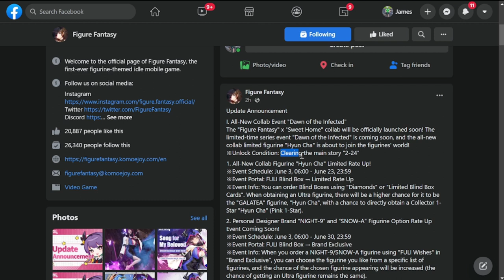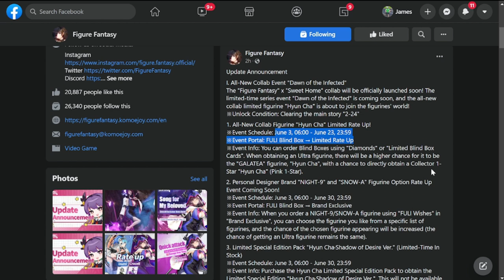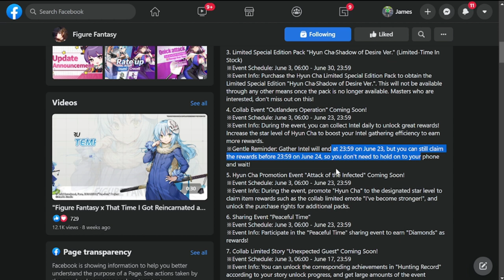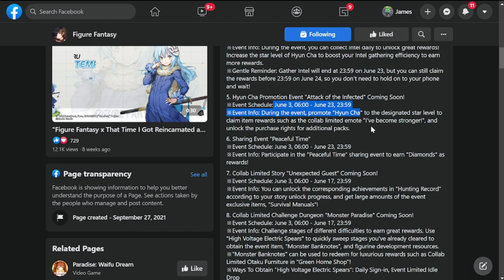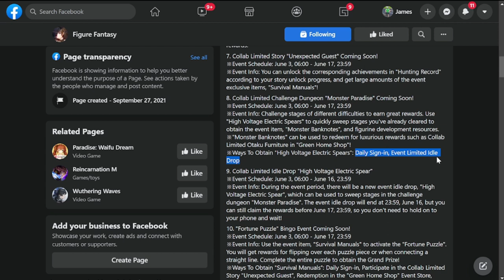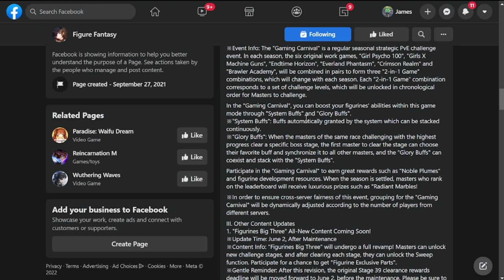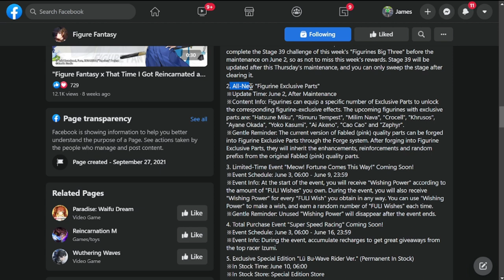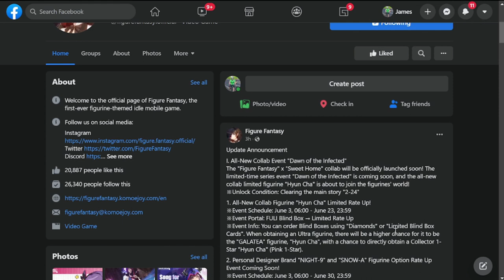[Figure Fantasy] Sweet Home Collab is Here! + New Content Updates!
Episode 540: weet Home Collab is Here! + New Content Updates!